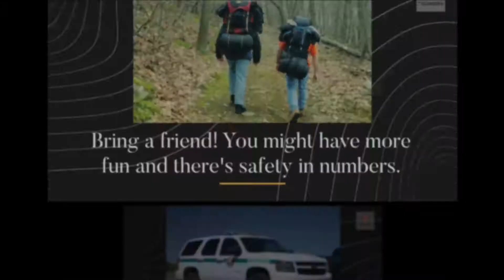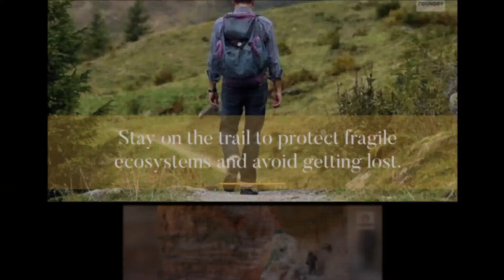9 Tips for Staying Safe While Hiking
Stay safe on the trail with these tips.